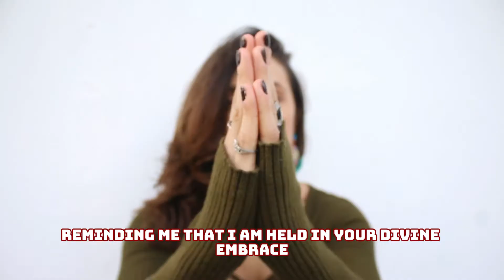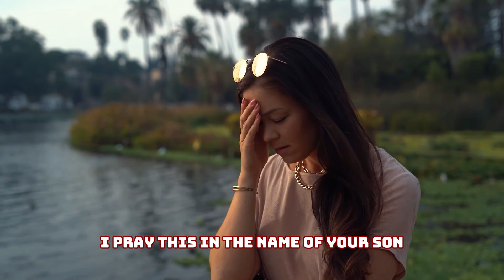Powerful Prayer to Find Peace and Overcome Anxiety in 2024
Powerful Christian Motivation video. Listen to this prayer in January 2024 for blessings, breakthroughs, and declaration for an amazing new month and New Year - blessings, protection, and open doors. Listen to it in January and be blessed. Powerful morning devotional prayer to start your day right.

🔥Resources